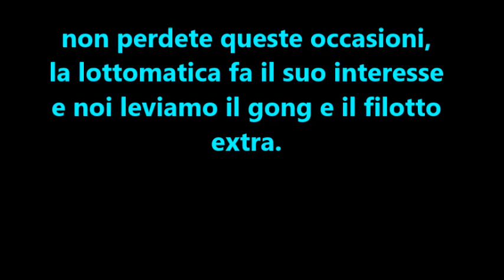info per video privato